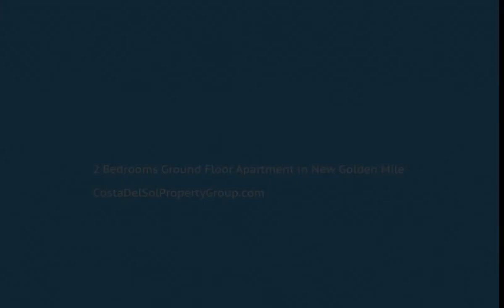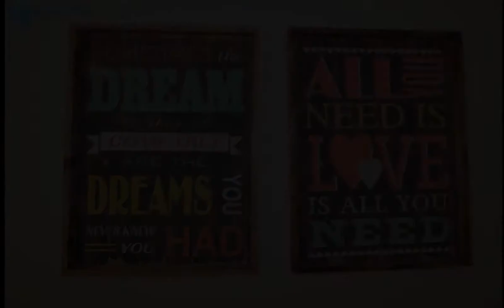2 Bedrooms Ground Floor Apartment in New Golden Mile, Costa Del Sol FOR SALE &euro; 315,000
2 Bedrooms Ground Floor Apartment in New Golden Mile, FOR SALE &euro; 315,000* New Golden Mile, Atalaya, Estepona. Super nice and bright 2 bedroom apartment with garden. This south facing apartment has sunlight all day long, it offers a spacious living room with direct access to the terrace, surround system, electric blinds and high quality finishes. The master bedroom has an ensuite bathroom with a Jacuzzi. The apartment is inside a lovely and very well maintained complex offering 24 hrs security and reception. There is an option to offer it on holiday rental to maximize a return on investment and minimize the costs and stress associated with it. The complex has a beautiful gardens with sun beds and a pool restaurant and bar. The location is fabulous, it is located in the fast growing and renowned community of Atalaya Golf, a short distance to the beach and 10 minutes drive to Marbella or to Estepona.Covered Terrace;Private Terrace;Utility Room;Marble Flooring24 Hour ReceptionClose To Golf;Close To Shops;Close To Sea;Close To Schools To view and enquire about this property please